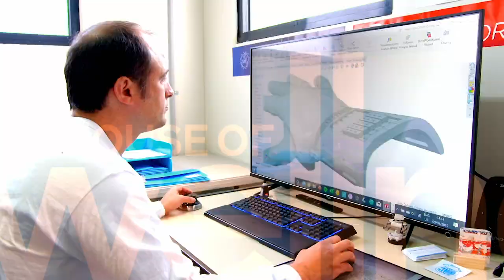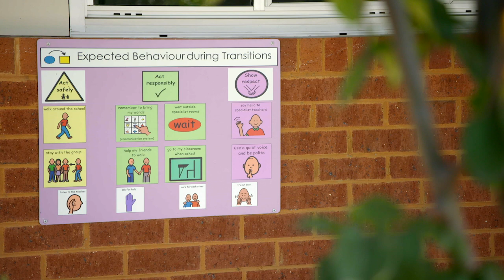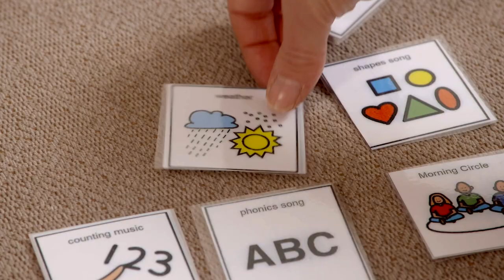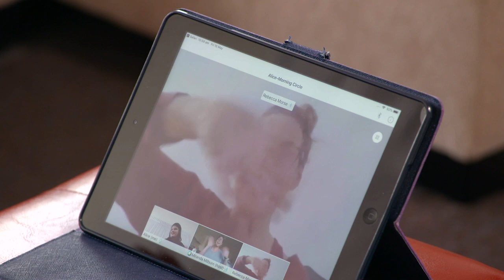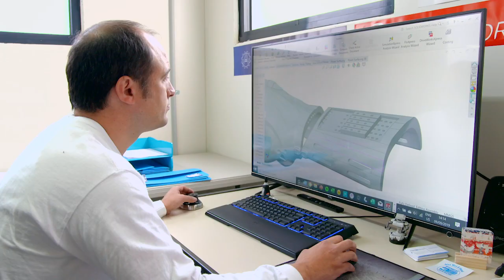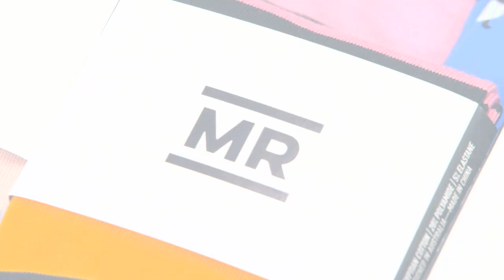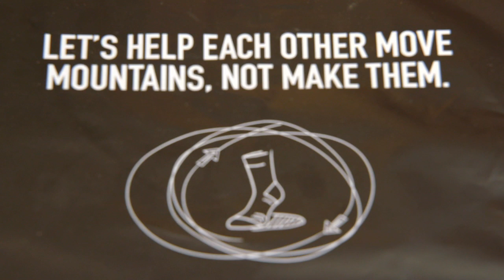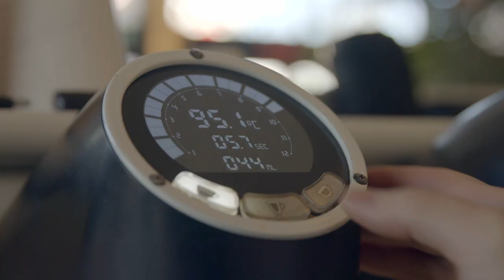The House of Wellness - Season 4, Episode 18